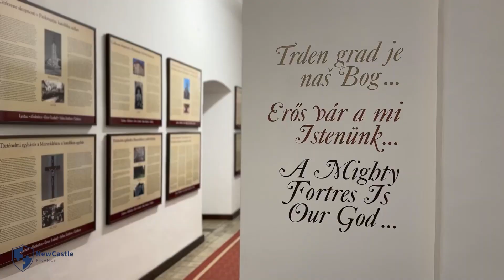How Data-driven Decisions Can Supercharge Your Business Finances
How good is your company at dealing with change? For most businesses, it's not easy. But change becomes even more challenging when you shift from gut-driven decisions to a data-driven approach.

You might find that you lack data or what you have is outdated or simply difficult to interpret.

People also generally resist change, so expect to hear a chorus of "But we've always done it this way" from some of your employees.

This is where effective change management can really help.
It's a strategy to guide your business through these major shifts, making sure that both you and your team adapt smoothly to what comes next.

00:00 Gut driven vs. data driven decisions
00:15 2 reasons why it hurts to switch
01:01 Addressing issues and employee pushback
01:23 Why change management is important
02:14 Get help from a change management consultant
02:52 About Lendava Castle

This video is a part of the 7-piece series called NewCastle Finance: Financial Tidbits from Old Castles. It was filmed in Lendava Castle in Slovenia and there is a bit about the castle at the end too. You can find more of the videos here:

LISTEN to my podcast "Help! My Business is Growing!"

to empower your small business with the knowledge needed for strategic and informed financial planning.